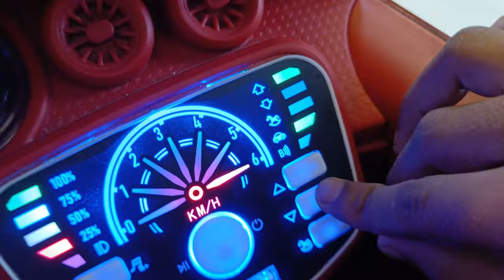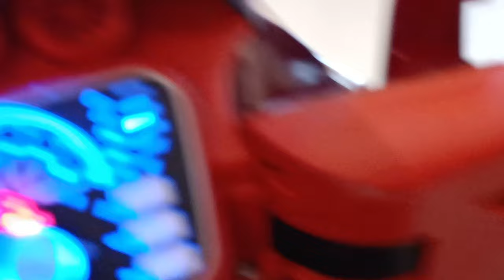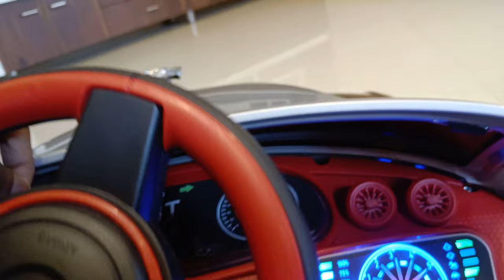New rose royal$